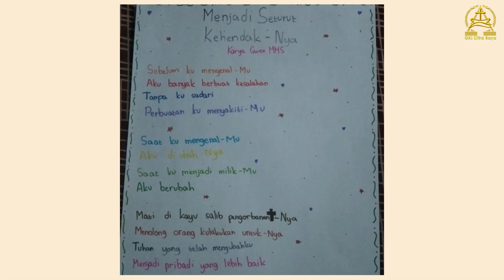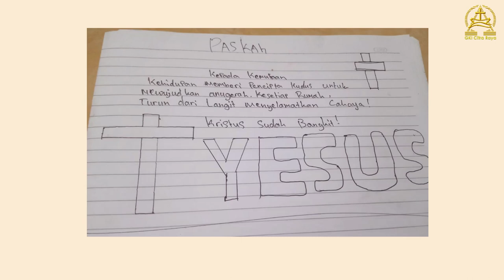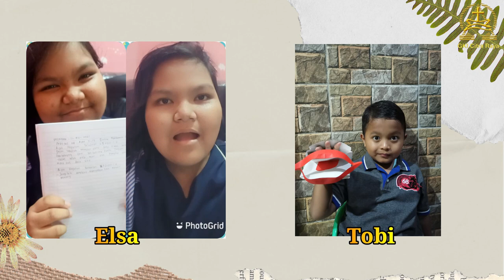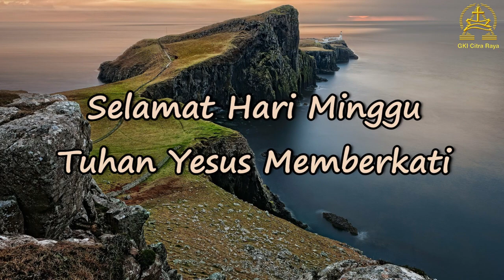Kebaktian Sekolah Minggu Gabungan GKI Citra Raya 18 April 2021